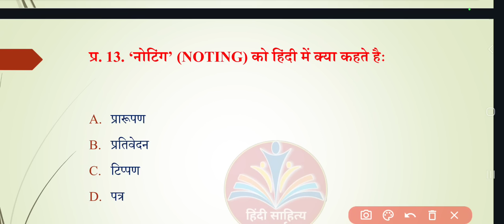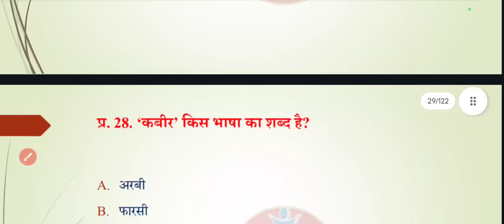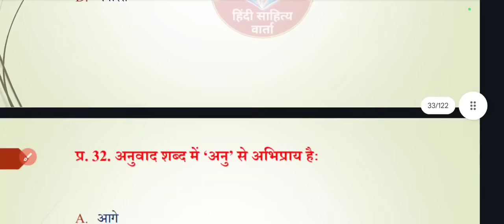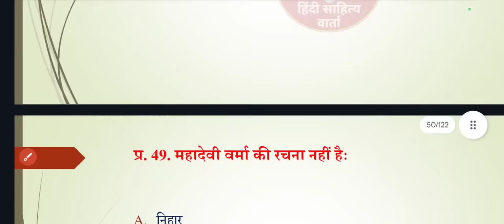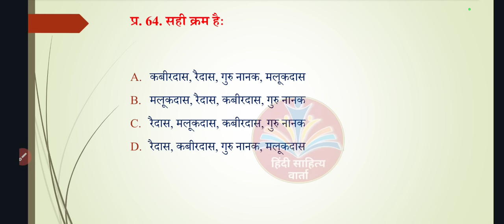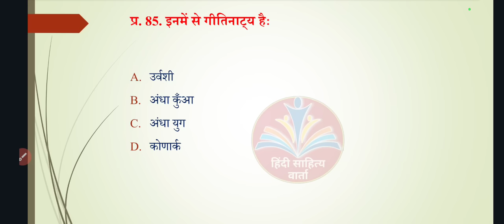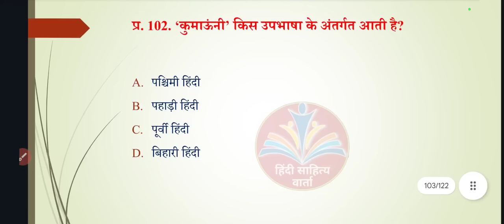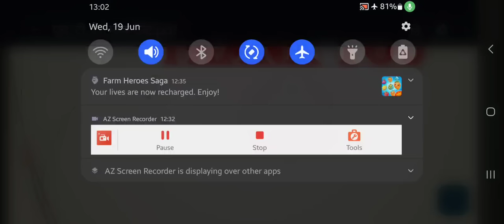LT TET 2024 Expected Questions || HP LT TET Mock Test